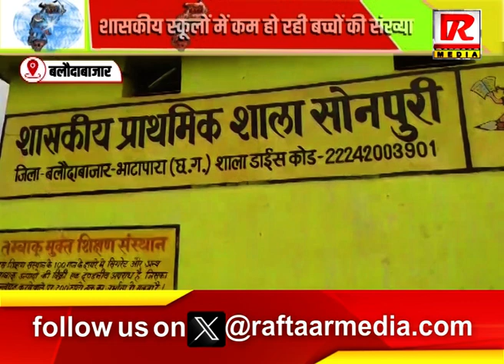बलौदाबाजार : शासकीय स्कूलों में कम हो रही बच्चों की संख्या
Raftaar Media